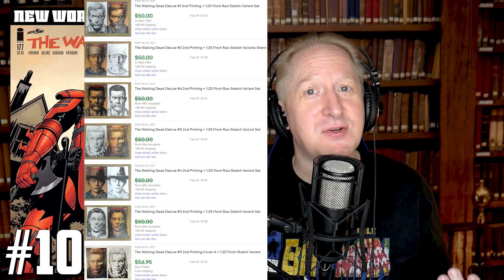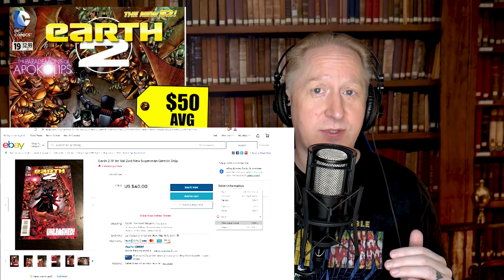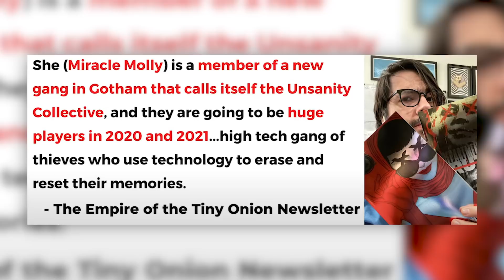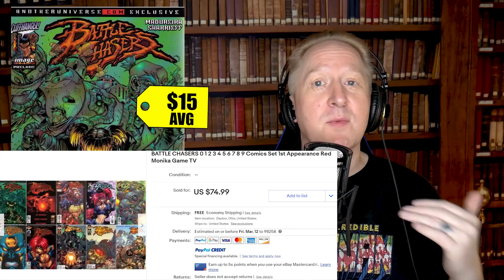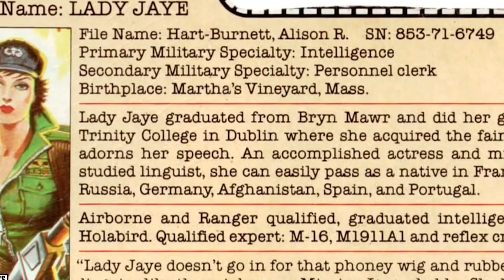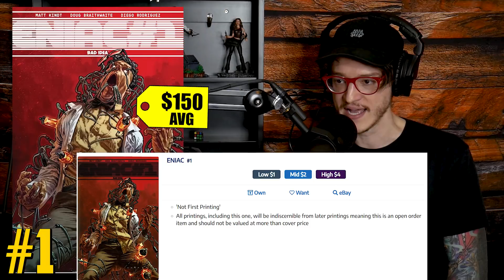Unbelievable Comic Book Sales 🤯 The Top 10 Trending Comics Right Now!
(US ONLY)

⚠️Send Comic Karma:
Tom Garcia